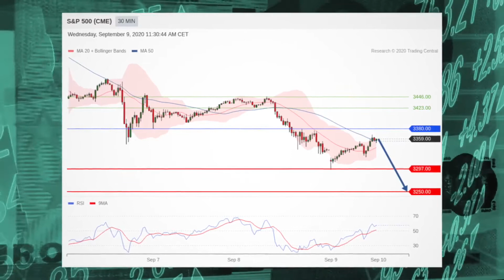Futures Look to Rebound w. SP500 in Focus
As the trading session gets underway, stocks are pointing to a rebound this Wednesday morning with the SPX in focus.